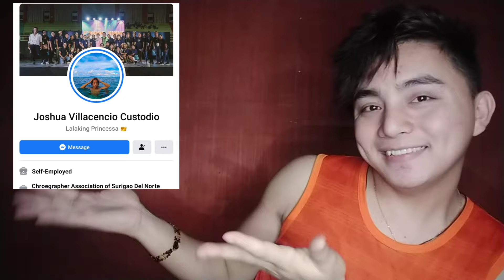UNBOXING RING LIGHT AND MONO POD( MALI NA ORDER KO!)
Pls visit my Facebook.
Jayson Samontina Villarante
JSV HUMBLE